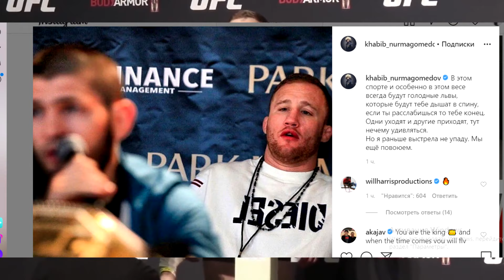ХАБИБ ЖЕСТКО ОБРАТИЛСЯ К ДЖАСТИНУ ГЕЙДЖИ! РЕАКЦИЯ ХАБИБА НА БОЙ ТОНИ ФЕРГЮСОНА VS ГЕЙДЖИ! UFC-249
Хабиб Нурмагомедов: сделал громкое заявление!

"В этом спорте и особенно в этом весе всегда будут голодные львы, которые будут тебе дышат в спину, если ты расслабишься то тебе конец. Одни уходят и другие приходят, тут нечему удивляться.
Но я раньше выстрела не упаду. Мы ещё повоюем."